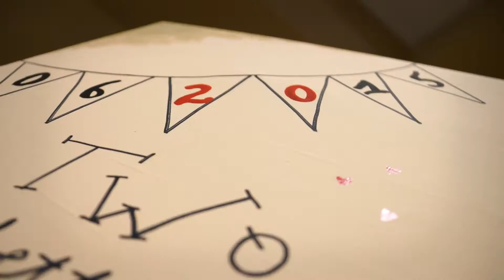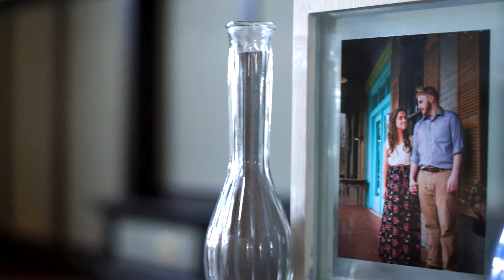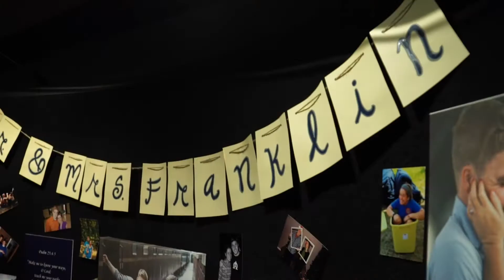Kirsten & Dean - Intro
Kirsten & Dean were married on June 20, 2015. Song is "Song for You" by Jenny and Tyler and is not owned or created by LemonDrop Productions.